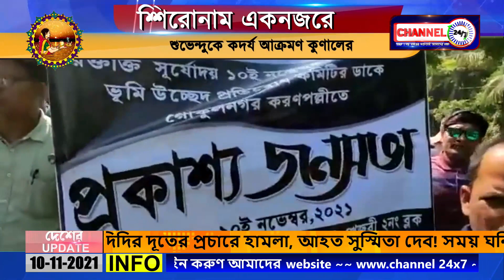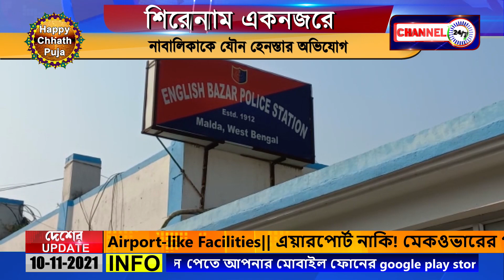SEGMENT@SHIRONAM EK NOZORE 010__NOV_2021